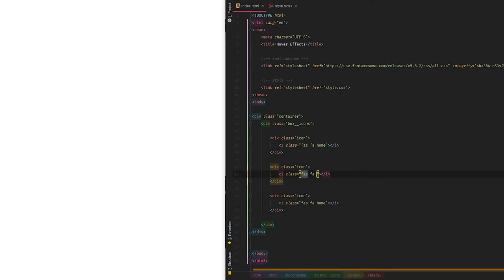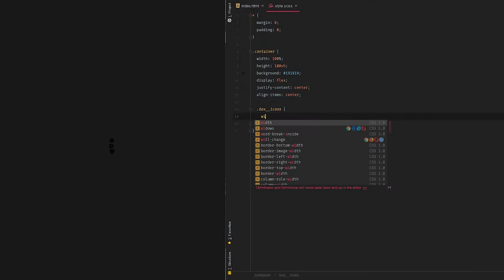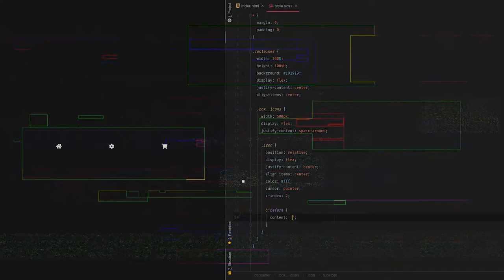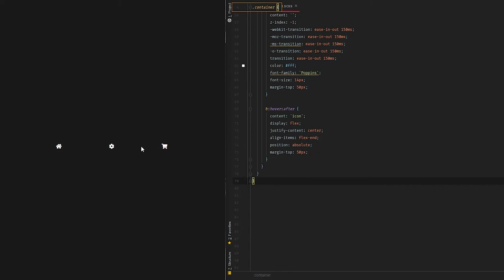QuickTips #2 | Pure CSS Hover Animation FadeIn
Feel free to use, open source lives here.

- -  G E T  I N  T O U CH  - -